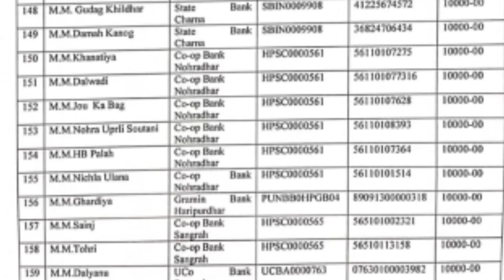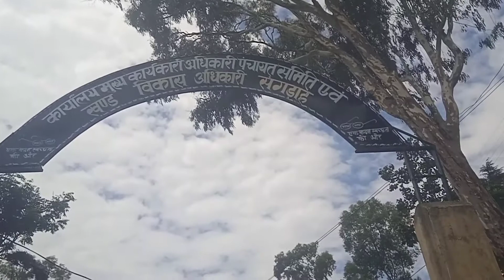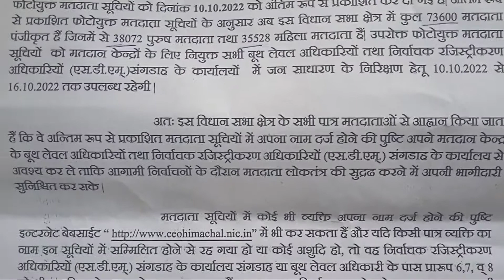रेणुकाजी के Congress व BJP नेताओं की 35 हजार महिला Voters पर निगाहें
हिमाचल विधानसभा Election के लिए चंद दिन बाकी रहता देख SC Resurve Renukaji क्षेत्र के BJP व Congress Leaders ने Mahila Voters को लुभाने की कवायद शुरू कर दी है। Congress MLA जहां गत 1st October को महिला मंडलों को जारी 10-10 हजार ₹ की राशि को भुनाने में लगे हैं, वहीं BJP नेता एंव BDC Chairman Sangrah NRLM के तहत SHG को जारी करीब सवा करोड़ की रकम को 3 बार Media को बता चुके हैं। हल्के में कुल 73,600 Voter है, जिनमें 38,072 पुरुष व 35,528 महिला मतदाता है।